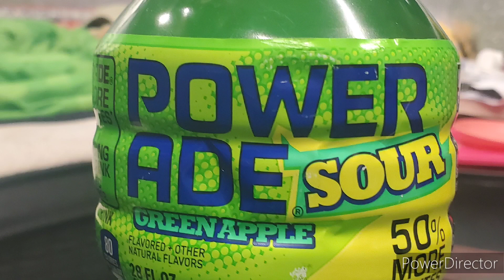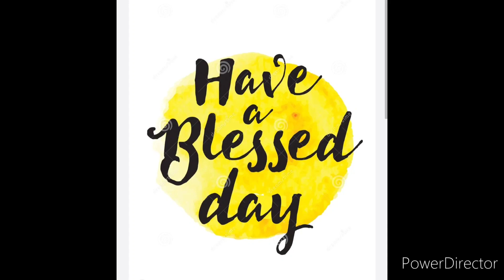Power Ade Sour Greenapple review powerade @Powerade